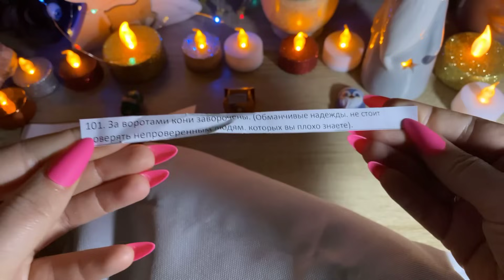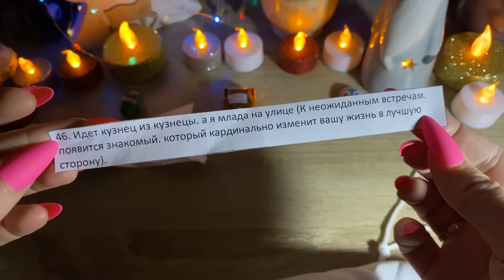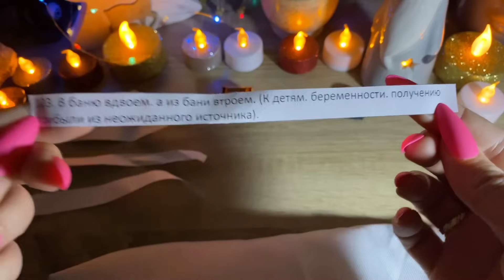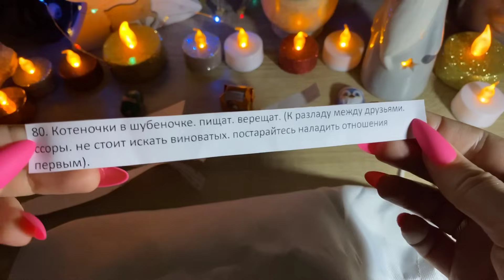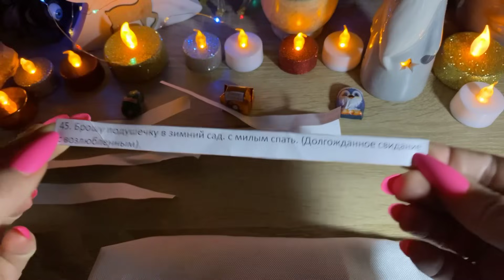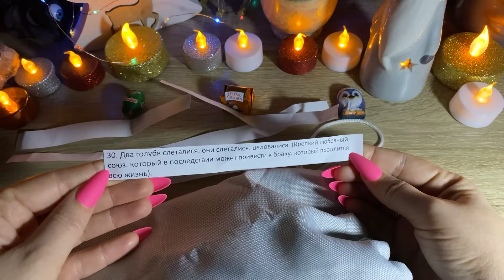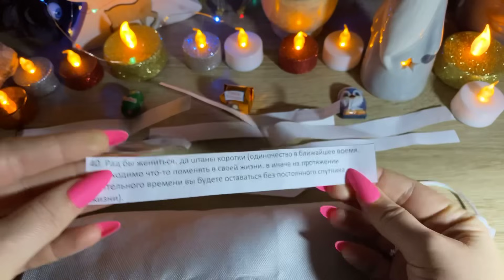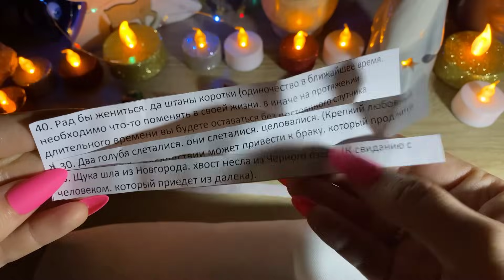Гадание Илия! Кому богатым быть, кому замуж пора выходить!!! Новогоднее гадание 2024 !!!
0:00 Вступление
1:41 Гадание 1
4:06 Гадание 2
6:50 Гадание 3

ВАШУ ЛЮБОВЬ!